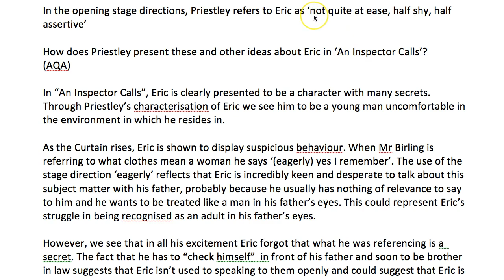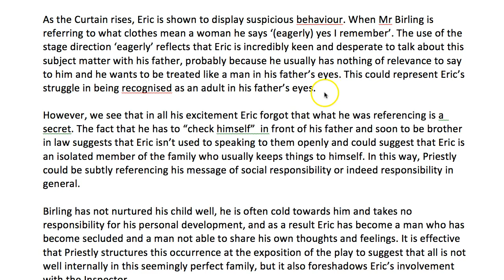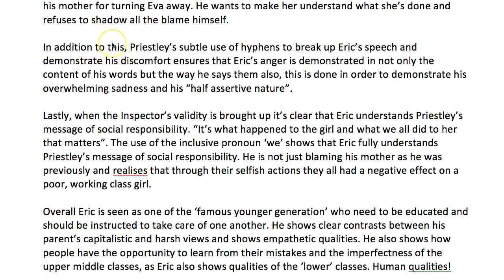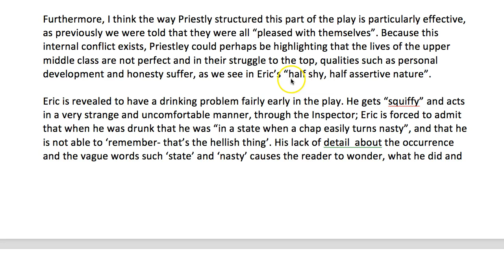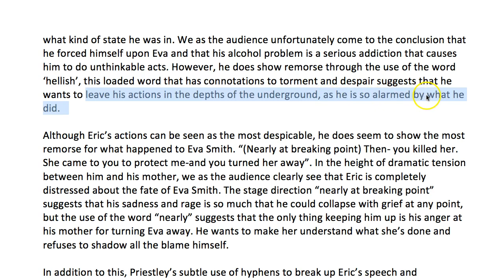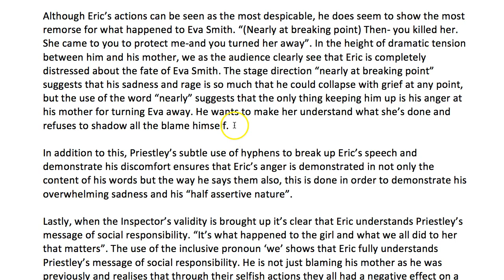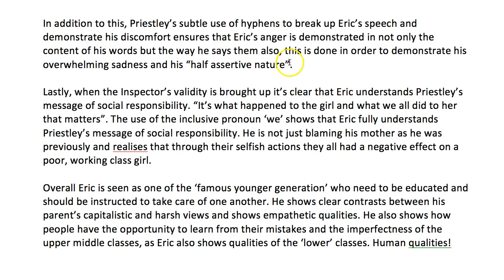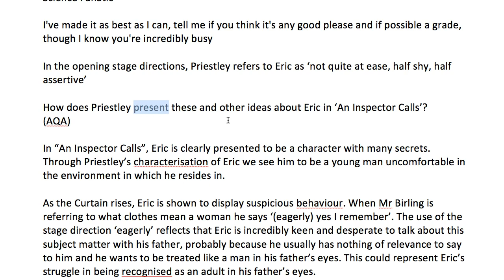Grade 9 Essay on Eric in An Inspector Calls (Thanks Science Fanatic)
Watch me mark an essay on Eric on An Inspector Calls and explain how to get a grade 8 or 9.